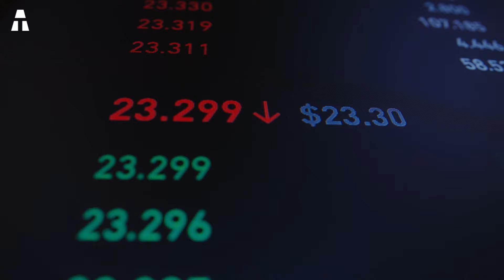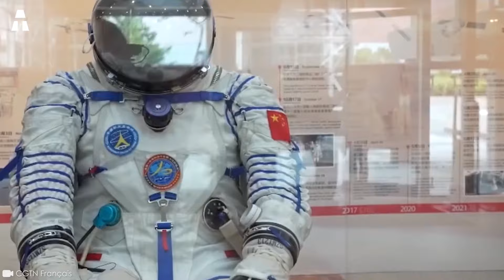Pourquoi les Propulseurs des Fusées Chinoises Représentent-ils un Danger pour les Villages ?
Depuis de nombreuses années, la Chine est l’une des puissances les plus importantes du monde. Aujourd’hui, sur aTech, nous avons décidé de nous concentrer sur l’espace. En effet, la Chine est une puissance spatiale majeure. Et le pays compte bien affirmer ses ambitions en la matière, tout en pariant sur l’avenir. Néanmoins, l’industrie spatiale reste un milieu extrêmement nébuleux. Certains doutes subsistent face à la manière dont la Chine gère sa montée en puissance dans le domaine. Met-elle la planète en danger ?